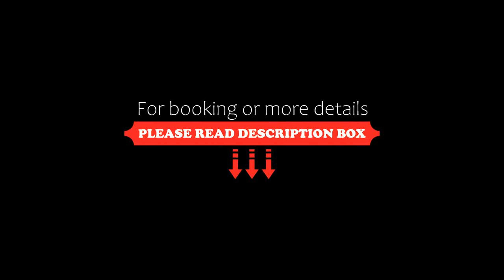Estudio 13/ dos camas/ Chapalita, Guadalajara, Mexico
About Property:
Estudio 13/ dos camas/ Chapalita features a patio and is set in Guadalajara, within just 1.9 km of Guadalajara Expo and 1.9 km of Passport Office. Housed in a building dating from 1960, this apartment is 5.6 km from Expiatorio Temple and 5.8 km from Jose Cuervo Express Train.

The apartment includes 1 bedroom, a kitchen with a fridge and a microwave, as well as a coffee machine. Towels and bed linen are featured in the apartment.

Guadalajara Cathedral is 7.2 km from...
Property Type: Hotel
Address: 33 Juan Diego, Chapalita, 45140 Guadalajara, Mexico
Searching For
1. Estudio 13/ dos camas/ Chapalita - Guadalajara - Mexico
2. Estudio 13/ dos camas/ Chapalita - Guadalajara - Mexico Address
3. Estudio 13/ dos camas/ Chapalita - Guadalajara - Mexico Rooms
4. Estudio 13/ dos camas/ Chapalita - Guadalajara - Mexico Amenities
5. Estudio 13/ dos camas/ Chapalita - Guadalajara - Mexico Offers and Deals
Audio Credit:
Track Title: Blank Slate
Artist: VYEN